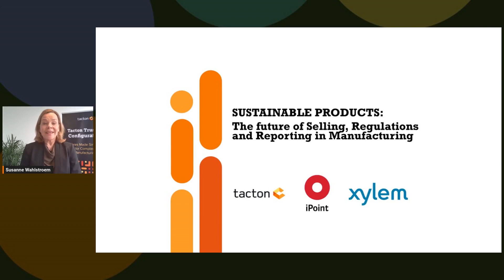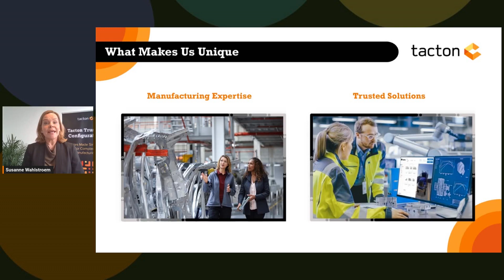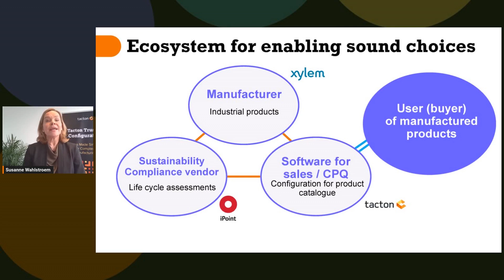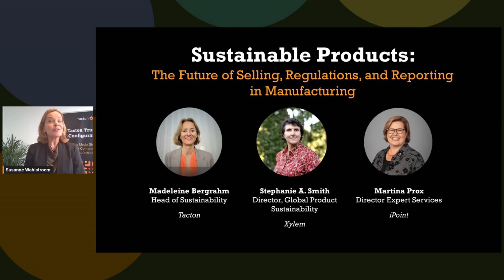March 2023 | Sustainable Products - Introduction | Susanne Wahlström, CMO Tacton